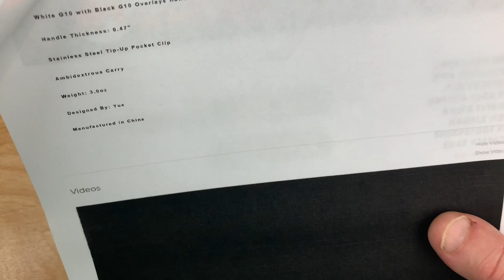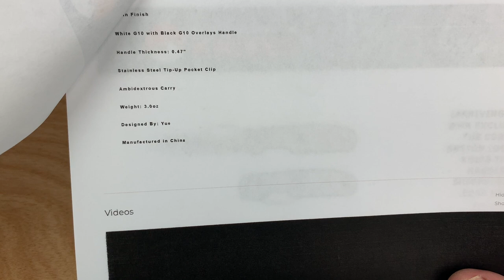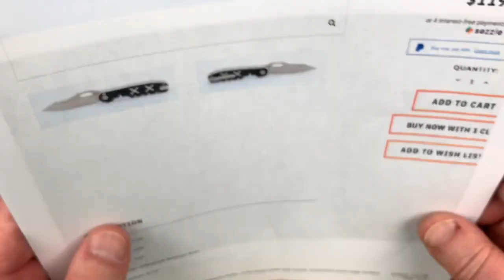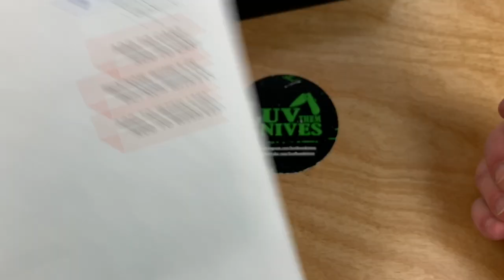Kizer Cormorant button lock flipper knife / includes disassembly / PlayStation scales !